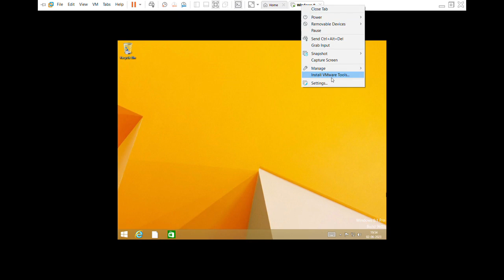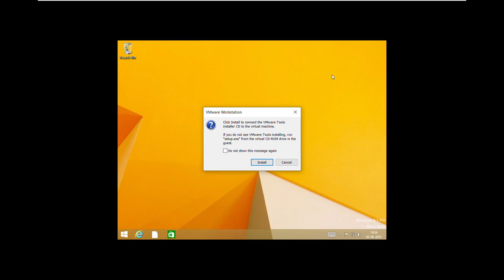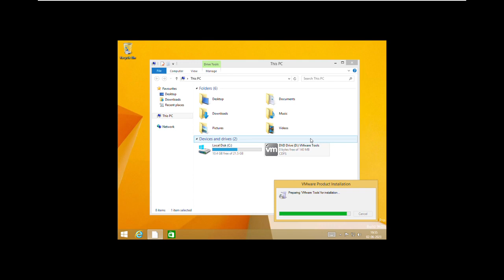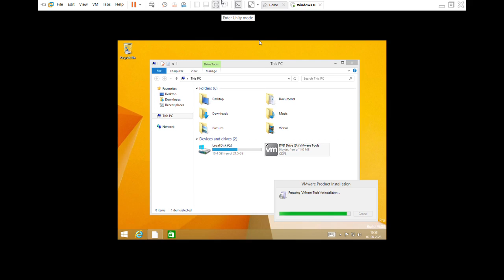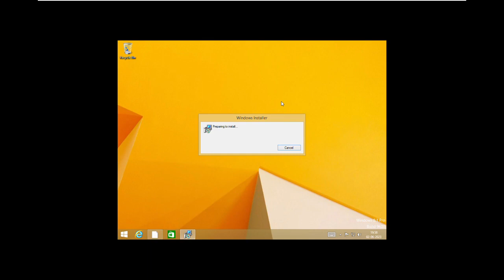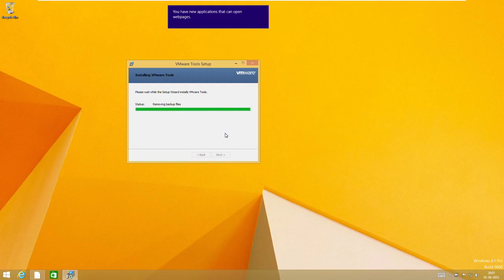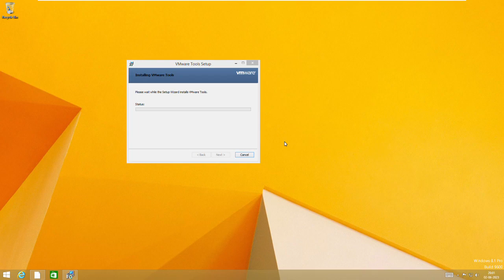How to install VMware tools | Hindi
VMware Tools is a set of services and modules that enable several features in VMware products for better management of guests operating systems and seamless user interactions with them. VMware Tools has the ability to: Pass messages from the host operating system to the guest operating system.

VMware Tools is a suite of utilities that enhances the performance of the virtual machines guest operating system and improves management of the virtual machine. Without VMware Tools installed in your guest operating system, guest performance lacks important functionality.

Benefits of VMware:-
security based on a zero-trust model, along with better security than container systems like Kubernetes; better provisioning of applications and resources; simplified data center management; and. increased efficiency and agility of data center systems.